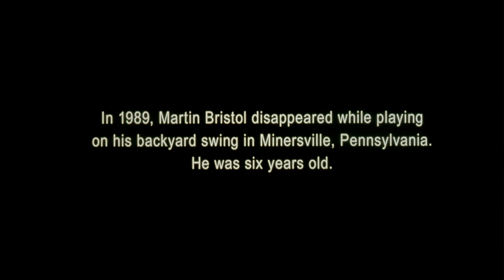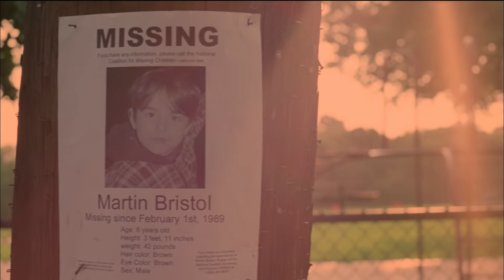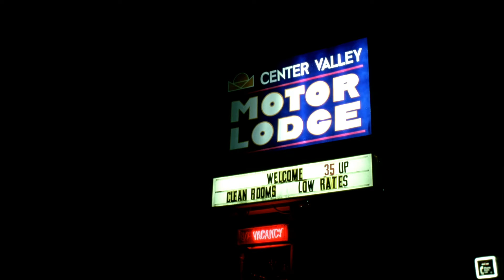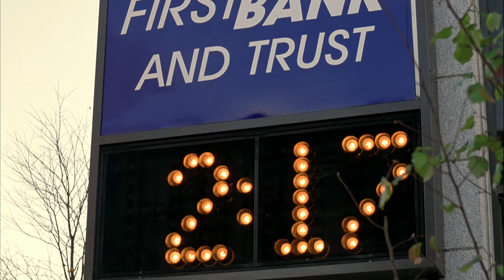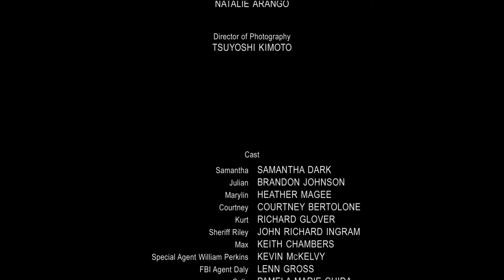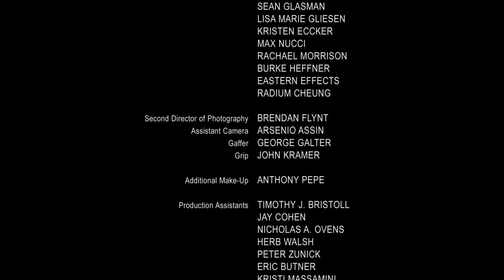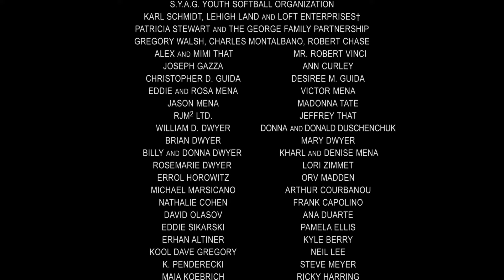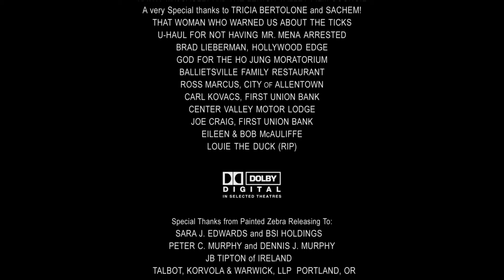Malevolence Full Movie - uncut!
Stevan Mena's Malevolence: Full Movie! The cult classic that started it all.